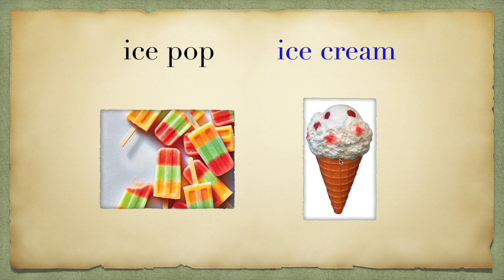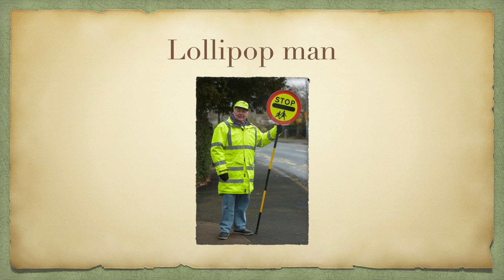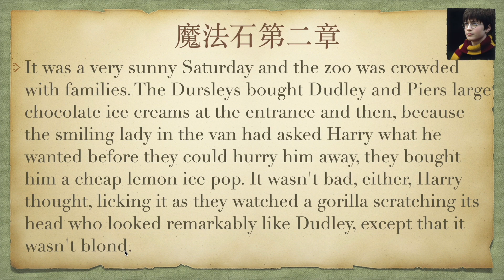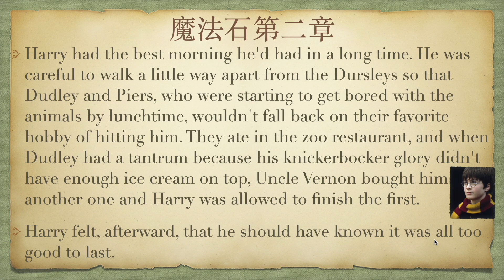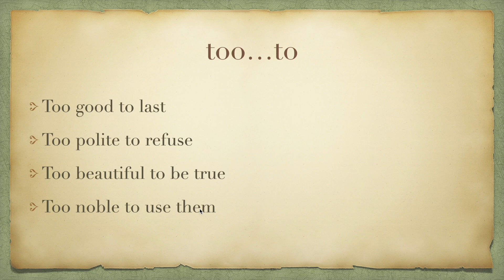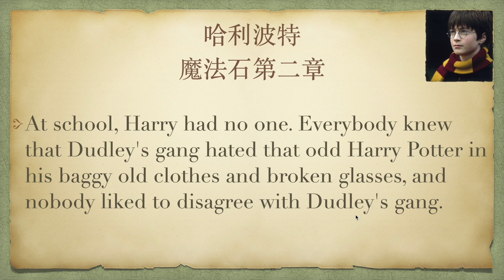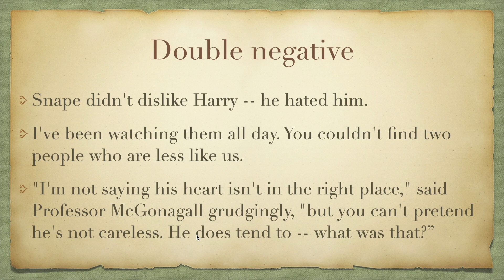第43期【哈利波特】第2章【段落赏析】---一个简单句可以有两套主谓结构吗？一个句子有5个否定是啥样的？冰棍英文叫什么？学校旁边路口举牌子的人地道英文叫什么？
哈利波特的英文小说简单而深刻，语法实用。今天文波老师通过第二章的三个选段给大家讲解以下问题：

一个简单句可以有两套主谓结构吗？
一个句子有5个否定是啥样的？
冰棍英文叫什么？
上下学学校旁边路口举牌子的人地道英文叫什么？
Too...to地道搭配有哪些？

有问题大家可以VX：ielts-pte
谢谢